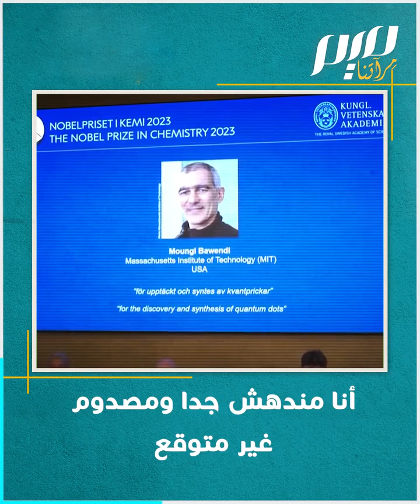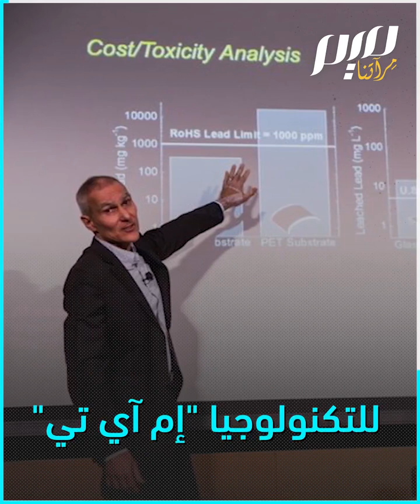من هو منجي الباوندي التونسي الفائز بنوبل للكيمياء؟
تعرفوا على التونسي منجي_الباوندي، العالم الفائز بجائزة نوبل في الكيمياء لعام 2023!